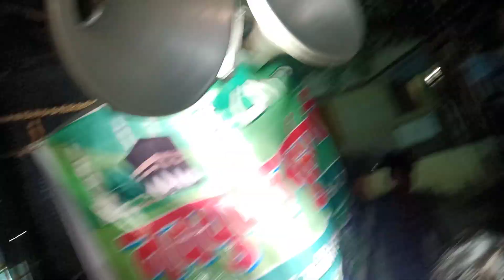chhotu Alam takiya purani masji बरफात 2022(2)